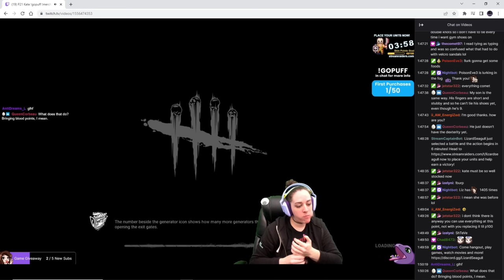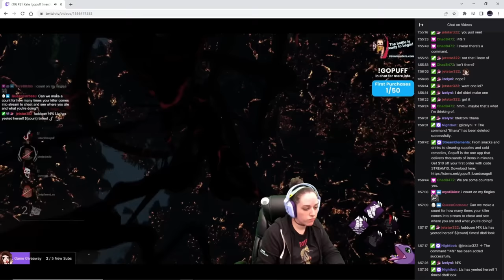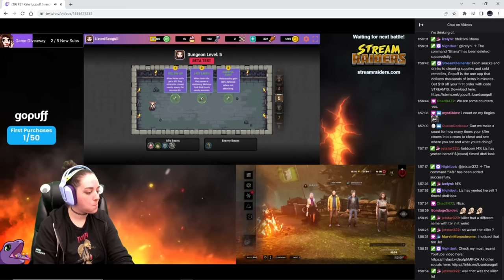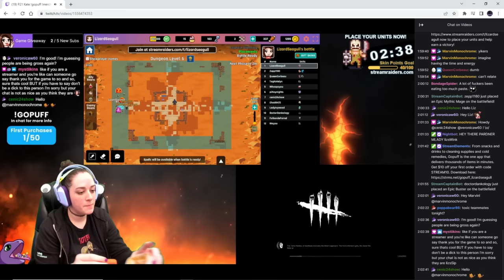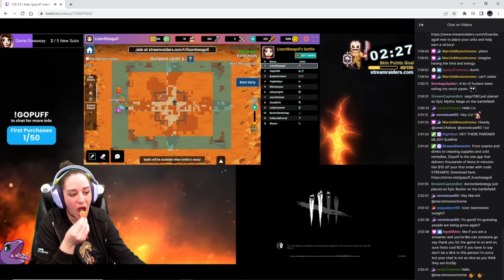THE KAREN OF DBD TWITCH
To avoid self-promo claims, I sent a viewer into someone's chat to say ggs for me, little did I know they would make this a harassment charge